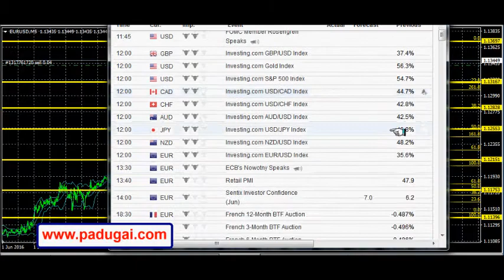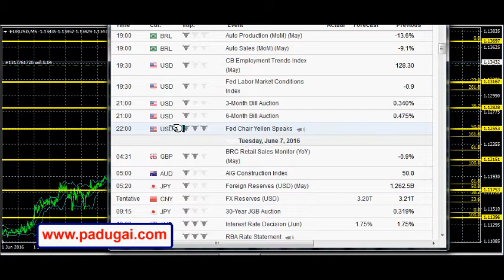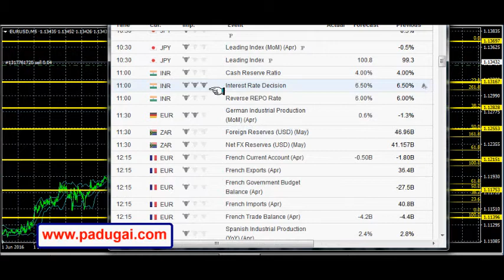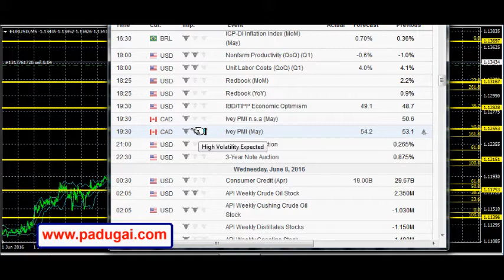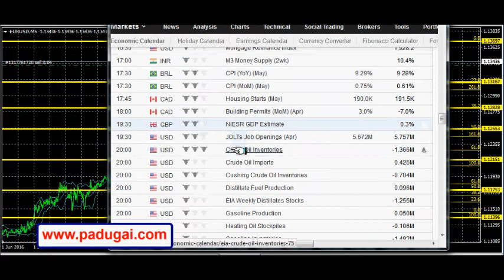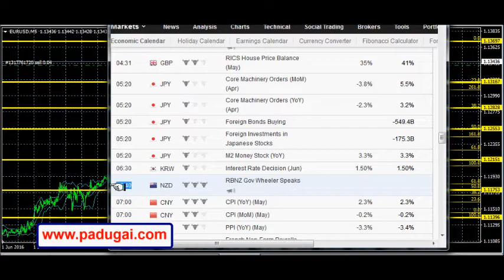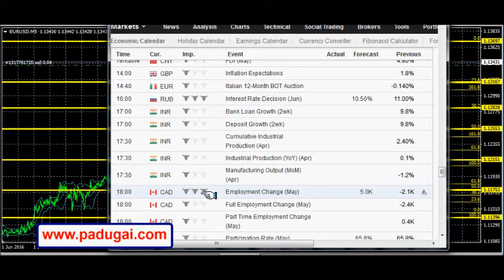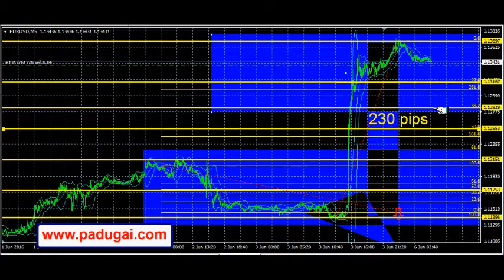Forex News Trading Profit Tips in Tamil - How to win in news trading time with simple rules?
Forex Trading Profit Tips in Tamil - How to win in news trading time with simple rules?

In this video am explained about high volatility news time trading tips by fly over chart from pattern tricks and understanding over resistance /over bottom my previous level of resistance or bottom.
Forex is one of the best world market making high profit is short time without man power.

My youtube channel have lot of profit making tips in forex market in tamil language.

Follow my every videos and learn something new one with chart pattern or news trend level for trading strategy.

Thanks